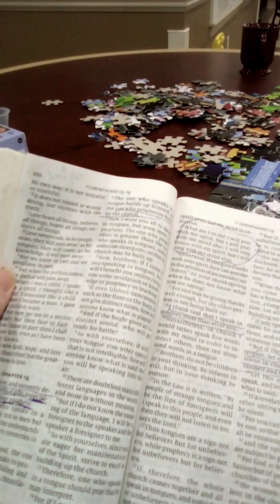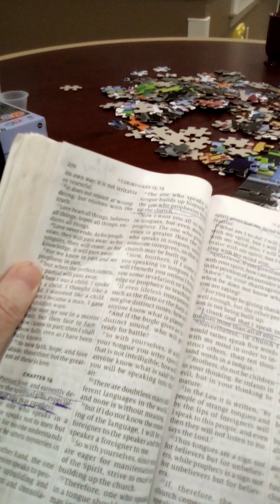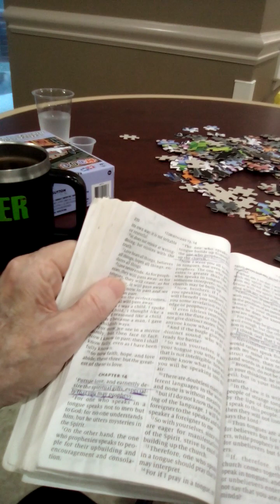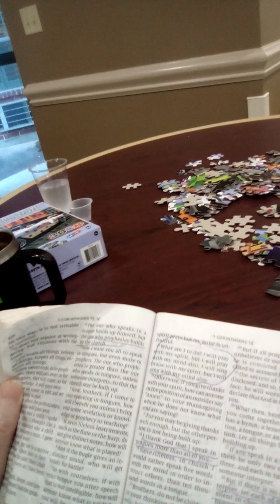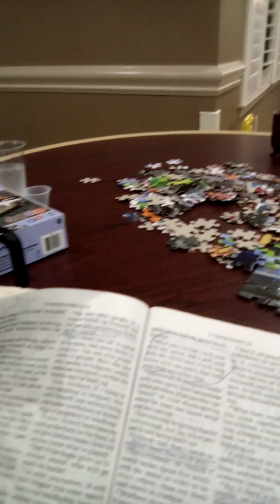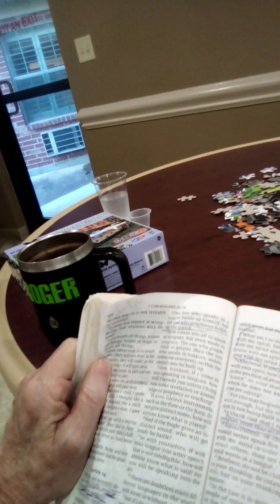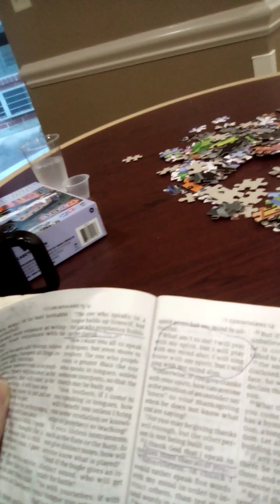Corinthians 1 chapter 14